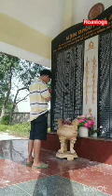phấn khôi hạn // youtube // cởi trần tránh tiếng khán thắn trôn pega tập